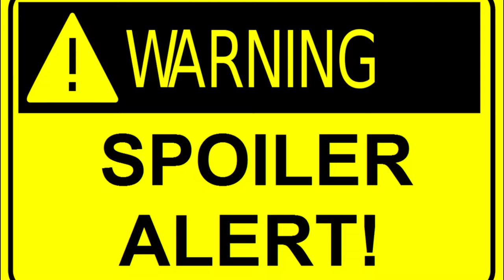Smiling Rick, Steven Ogg AKA Trevor Phillips Love & The Lost Moment - PLAYING DEAD [Episode 1]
Talking about S7E9 "Rock in the Road" with your hosts Afterl3urn & Solstin

Let's get Rick-diculous up in here